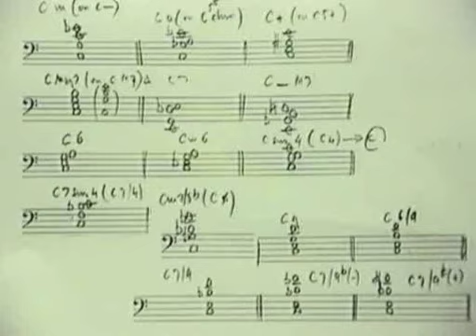Cours de jazz à la basse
Tout ce qu'il faut maitriser pour être un bon bassiste de Jazz !

Cette vidéo est dédiée intégralement et exclusivement à la musique jazz. Elle a donc pour objectif de vous enseigner la pratique de la basse dans ce style essentiel et tous les courants qui en sont dérivés.
Cette vidéo est donc destinée à vous initier durant près de 2 heures à la basse Jazz, sous tous ses aspects : le son (doigts Main Droite / Main Gauche, réglages basse, ampli, pédales...), l'harmonie (lignes de basse, grilles, choix des notes, phrasé, anticipation...), le groove (tempo, le bi-ternaire...), la technique (exercices ternaires, rapidité, rigueur...), mais aussi le solo (improvisation, phrasé, clichés...).
Tous les styles et autres courants qui forment le Jazz sont ici représentés : Gospel, New Orleans, Dixieland, Blues, Swing, Be-bop, West Coast, Bossa Nova, Hard-bop, Free Jazz, New-bop...
Toute l'évolution du Jazz y est ainsi traitée et analysée au travers d'exemples et morceaux de tous styles et tous niveaux, afin de vous donner la vision la plus complète qui soit de l'instrument dans ce style si spécifique.

Cette vidéo vous présente la première partie des grooves & harmonie jazz à la basse. Découvrez la suite avec les volumes 2 à 4.